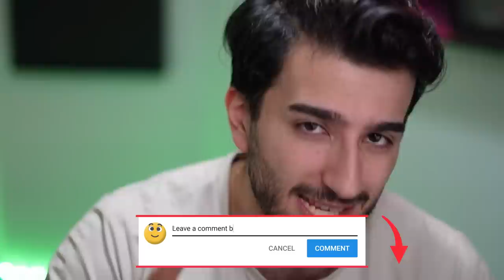I Rebuild The POOREST Team In SCANDINAVIA!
Sign-Up To Sorare using this link to join the Free To Play World Cup Mode to win incredible prizes